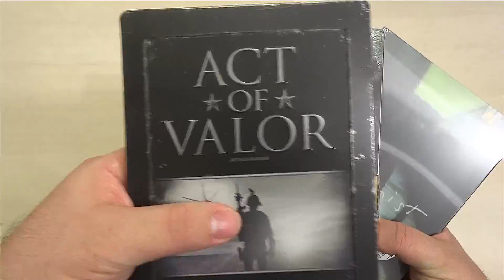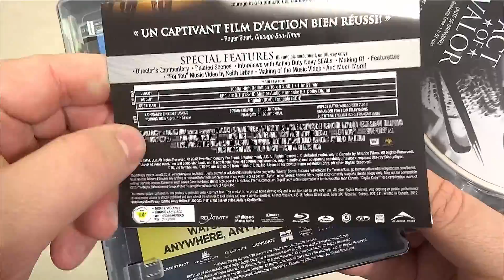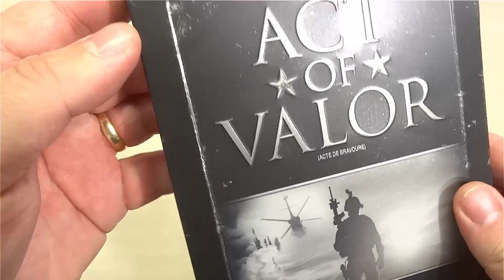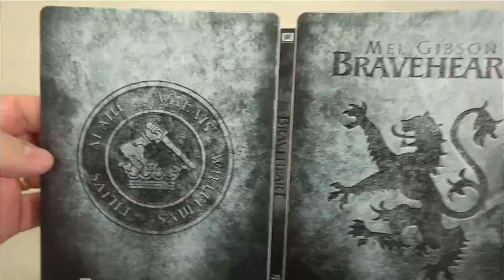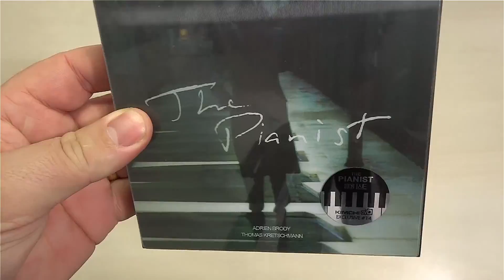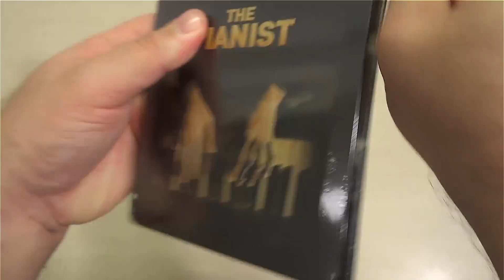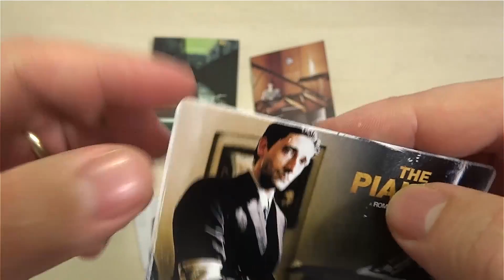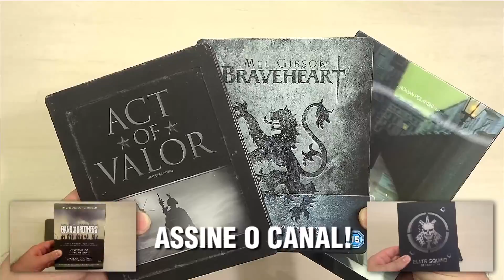[BLU-RAY] TRINCA - ATO DE CORAGEM, CORAÇÃO VALENTE E O PIANISTA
Apresentamos no vídeo de hoje uma trinca com 3 SteelBooks. O primeiro é uma edição do Canadá (Futureshop) do filme Ato de Coragem. O segundo SteelBook é de Coração Valente do Reino Unido e o terceiro a edição especial limitada de O Pianista da Coreia do Sul.